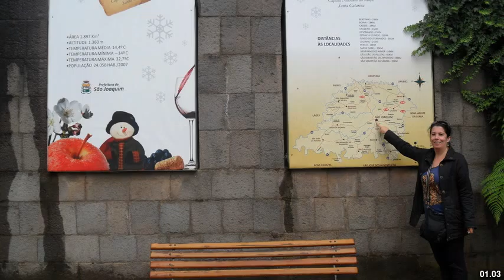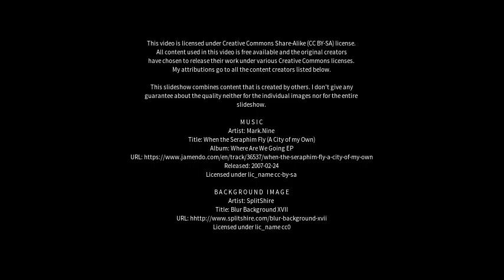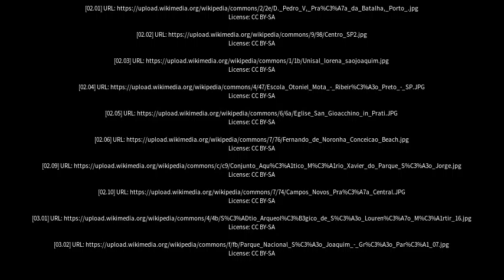Best places to visit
Best places to visit - São Joaquim (Brazil) Best places to visit - Slideshows from all over the world - City trips, nature pictures, etc.